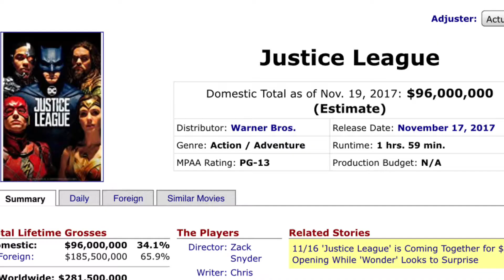Marvel V DC Teaser (2018)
Poor DC.